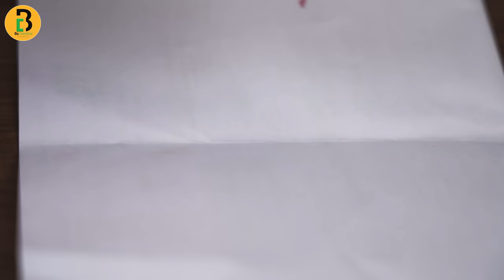DIY Creative and Useful idea Which are on another level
- Woodworking tool
- hand tool
- DIY tool
- lifehack
- homemade  tools
- Genius idea
- metal works
- experiment
- DIY idea
-inventions etc
Our Video is made who are not able to buy tools you can try to make by yourself only if you are experienced and know how to use the hand tools.

*Be Creative:- @be_creative_do_something

Woodworking tool hand tool DIY tool lifehack homemade  tools Genius idea metal works experiment DIY idea inventions etc